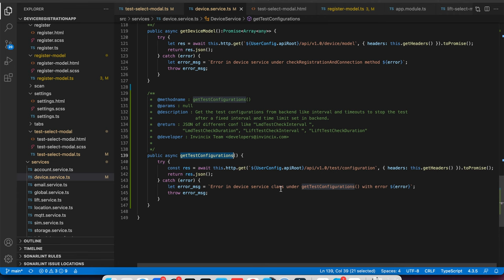Try Catch block with custom error message with async and await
Try Catch block with custom error message in TypeScript with async and await. Why use try catch when you are using async and await.
Using try and catch block is good practice for handling errors and keep long term maintainable codebase.